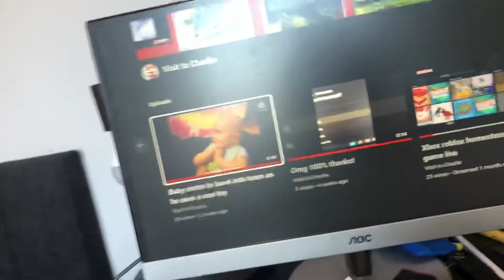Rewind May 2022